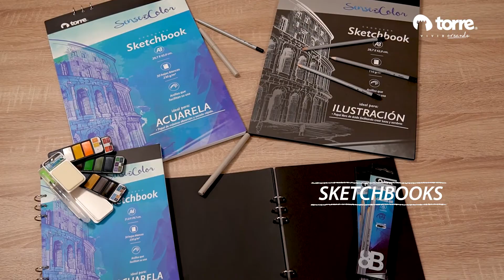Línea Sense of color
Conoce nuestra Línea Sense Of Color,  ideal para crear obras de arte inigualables